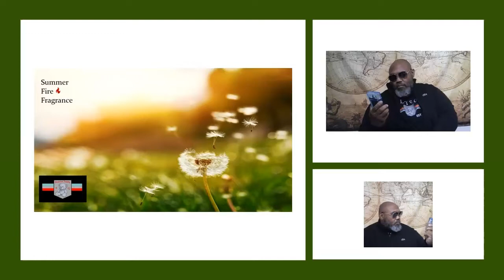Summer Fire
These are Teddys 5 Summer Must haves